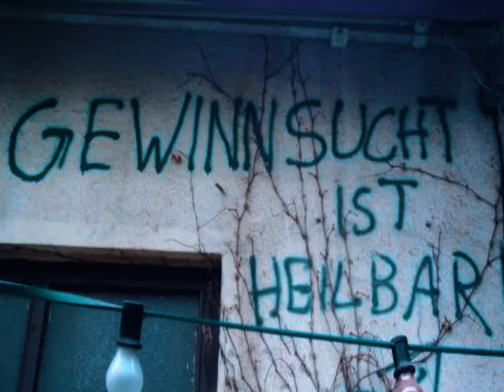Lila Immo-Franzi und die Tunnelratten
Wer es noch nicht mitbekommen hat, wir sind umgezogen:
kolektiva.media/a/stopactinglikeadults/video-channels

Hier ist zuviel Schikane, Werbung, Adbblocker und ein für Mashups & Remixe ungünstiger Filter und schaut eh niemand mehr, hehe. bye

Vor 100 Jahren wurde in Berlin die erste Hymne der damals blutjungen Lesben- und Schwulen-Bewegung veröffentlicht. Zum Internationalen Tag gegen Homo-, Bi-, Inter- und Transphobie (IDAHOBIT) 2020 hat Chansonnier Arnd Rühlmann das "Lila Lied" im Bamberger nana theater aufgenommen. (Piano: Jürgen Heimüller)

DAS LILA LIED

Was will man nur? Ist das Kultur,
Daß jeder Mensch verpönt ist,
Der klug und gut, jedoch mit Blut
Von eigner Art durchströmt ist,
Daß grade die Kategorie
Vor dem Gesetz verbannt ist,
Die im Gefühl bei Lust und Spiel
Und in der Art verwandt ist?
Und dennoch sind die meisten stolz,

Daß sie von anderm Holz!

Wir sind nun einmal anders, als die andern,
Die nur im Gleichschritt der Moral geliebt,
Neugierig erst durch tausend Wunder wandern,
Und für die 's doch nur das Banale gibt.
Wir aber wissen nicht, wie das Gefühl ist,
Denn wir sind alle andrer Welten Kind;
Wir lieben nur die lila Nacht, die schwül ist,

Weil wir ja anders als die andern sind.

Wozu die Qual, uns die Moral
Der andern aufzudrängen?
Wir, hört geschwind, sind wie wir sind,
Selbst wollte man uns hängen.
Wer aber denkt, daß man uns hängt,
Den müßte man beweinen,
Doch bald gebt acht, es wird über Nacht
Auch unsre Sonne scheinen.
Dann haben wir das gleiche Recht erstritten,

Wir leiden nicht mehr, sondern sind gelitten.

Wir sind nun einmal anders, usw.

Giffey, Wegner und die Immobilenmafia, damit überrascht man in Berlin niemand mehr. Kriminelle Clans haben das Rathaus gentrifiziert.

Song: Lila Lied, von Milch & Blut